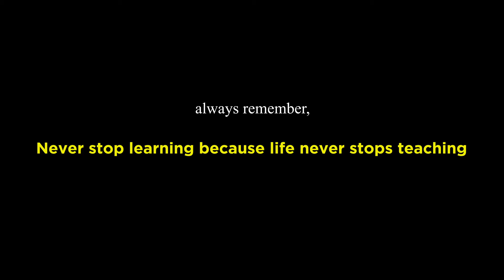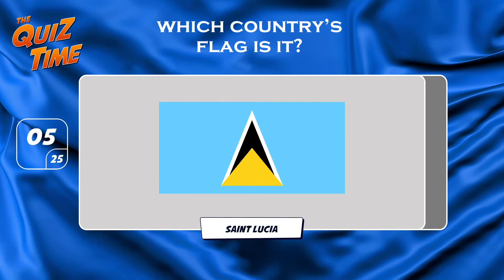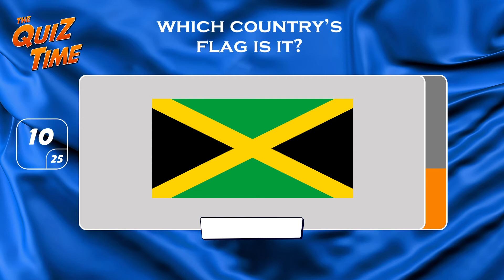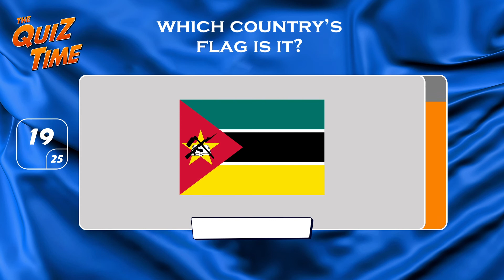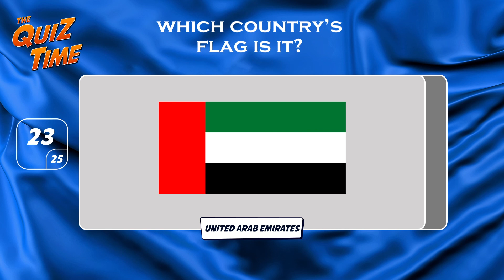Country Flag Quiz answers | Flag Trivia | Guess the Country by Flag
can you have to guess the correct country name by seeing the flag in just 5 seconds? We will show you 25 flags and you have to guess the correct country to which the flag belongs. Think you can do it? Then lets test you knowledge, and see how many right can you guess.

Do let us know which quiz would you like us to do next?

5 minutes quiz
guess the country flag quiz
guess the country flag quiz answers
general knowledge quiz
country flag trivia quiz
English quiz for kids
quiz for all
Hard quiz